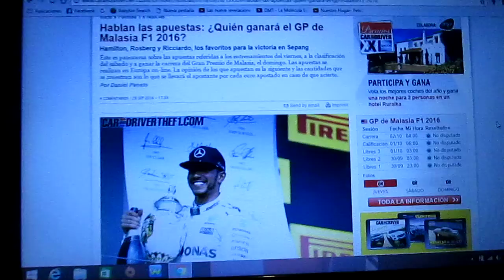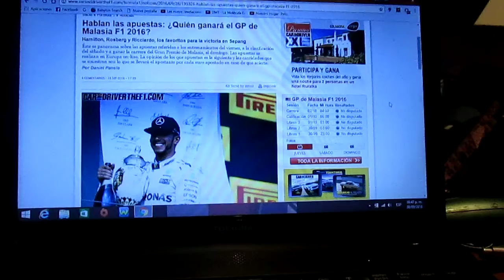Previa GP de Malasia 2016 de F1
Aquí una breve previa del GP de Malasia de la temporada 2016 de F1 que se correrá en el Circuito de Sepang en Kuala Lumpur